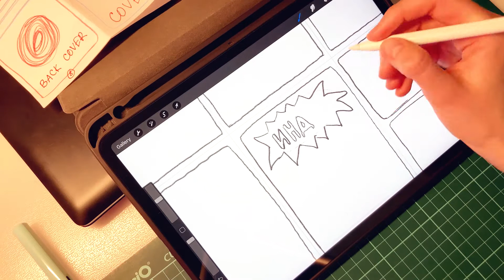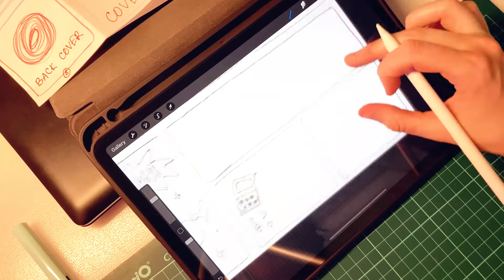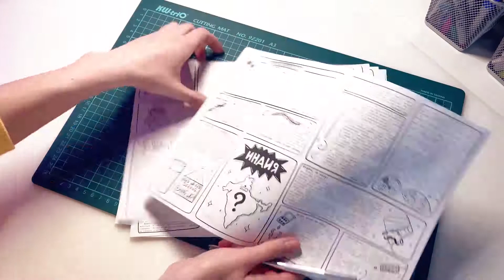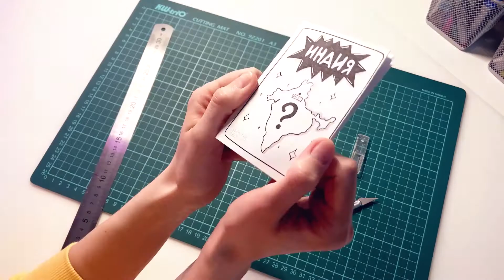Как сделать свой зин без вложений || Делаю зин из листа бумаги А4 || Зин из одного листа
Привет! В этом видео я буду делать свой зин всего из одного листа бумаги формата А4. Зин (англ. fan magazine - "фанатский журнал") - это любительское малотиражное периодическое или не периодическое издание. Это интересный вид искусства стал популярным во многих странах. Зин может быть исполнен любыми средствами: даже написан от руки. Зины так же могут быть разными по тематике: иллюстраторские, литературные, биографические, зин-интервью и тд.

Свой зин я сделала в программе Procreate и распечатала на черно-белом принтере :)

Добро пожаловать в мое творческое пространство! :)